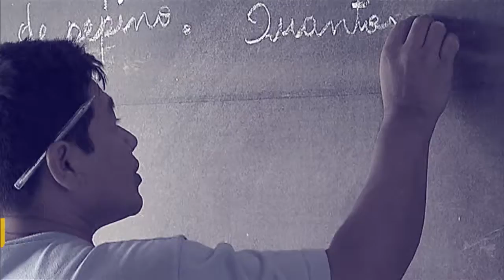Programa Criança Feliz oferecerá atenção especial nos primeiros mil dias de vida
POR DENTRO DO GOVERNO - 26.01.17: Com o objetivo de estimular e promover o desenvolvimento infantil, o programa Criança Feliz irá disponibilizar medidas especiais para acompanhar crianças em seus primeiros mil dias de vida.